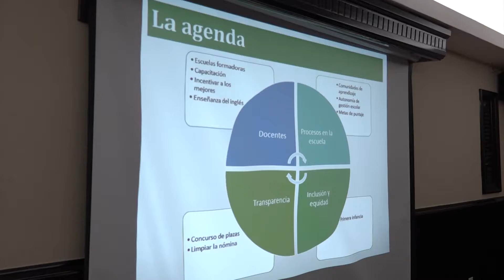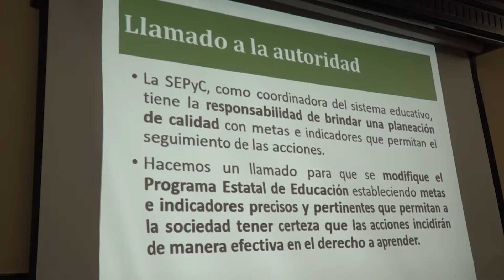Seguimos reprobados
México, sigue estancado en Español y Matemáticas, pues los resultados de las estadísticas que siguen manejando organismos internacionales, revelan que la calificación es insuficiente en esas áreas académicas, dijo Arturo Sánchez, Director de Mexicanos Primero en la Entidad.
Puntualizó que seguirán impulsando las acciones enfocadas a mejorar la calidad educativa en Sinaloa.
Mexicanos primero, hacen un llamado a las autoridades competentes para que se realicen las modificaciones pertinentes que permitan seguir avanzando en la calidad educativas.